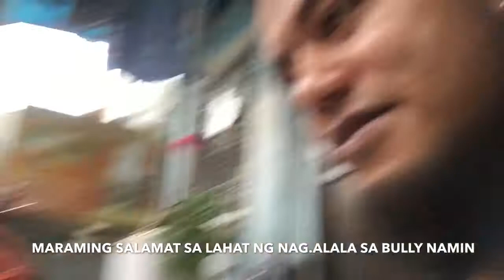maraming salamat po panginoon magaling na ang aso namin salamat din sa mga nag alala sa alaga namin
maraming salamat mga brad sa mga sumusuporta sa ating channel at sa team balbas malakas

SA MGA GUSTO MAKIPAG COLLAB OR MAG SPONSOR SA ATIN CHANNEL OR MAY MGA GUSTO MAG PA REVIEW KAHIT ANONG BAGAY MAARI PO KAYO KOMONTACK SA NUMBER NA ITO

address: 20 manahan compound burgos rodriguez rizal